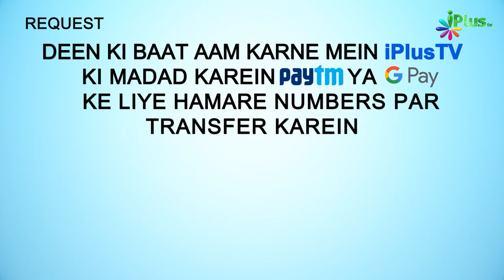Mehmaan Ko Khana Khilane Ki Fazilat | 5 Minute Ka Madarsa 349 | Shaikh Arshad Hussain Mohammadi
Mehmaan Ko Khana Khilane Ki Fazilat | 5 Minute Ka Madarsa 349 | Shaikh Arshad Hussain Mohammadi | iPlus TV

UPI : donateilm@icici